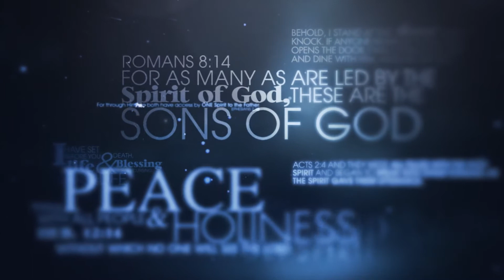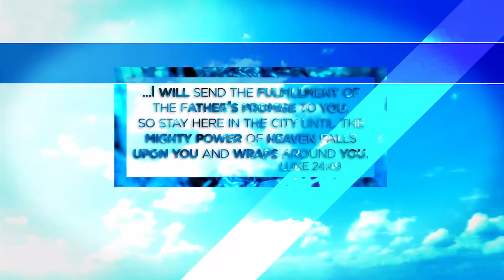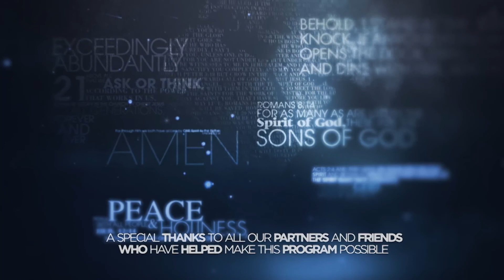You will Always be Filled in His Presence | Part 7 | Allan Bagg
When Jesus paid the ultimate price on the cross, He got back the authority that Adam lost in the Garden of Eden. In this series Allan Bagg sheds light on the benefits of being in God’s presence. He shares many powerful and practical truths that will build your faith and help you to step into all that Jesus paid for, so that you can experience all that God has planned for your life.